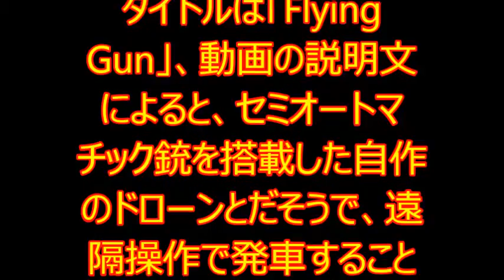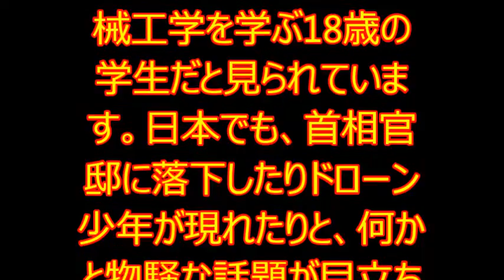アメリカでドローンに銃をつけて発砲する18歳が出現、大問題に yahooニュース＆エンタメ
アメリカでドローンに銃をつけて発砲する18歳が出現、大問題に

無料動画だけで全員稼がせます
こんにちは、廣田です。

業界初、無料動画だけで
全員稼がせる手法が公開されました。

ノウハウを公開している彼の実績は
３年間で７億円以上稼いでおり、

教え子に総額１億円以上稼がせていますので、
申し分ありません。

２４歳の大学中退者のノウハウコレクターも
２９歳の元歯科衛生士の女性も
４３歳の元ダメダメ営業マンの男性も
２８歳の借金まみれだった男性も

全員実績を出しています。
（動画に実名で顔出ししています）

さらに、今話題の
SNS自動集客ツール１９８００円相当を
無料でプレゼントしてくれます。

期間限定の公開なのでいますぐ
URLをクリックして無料で受け取っておいてください。

ちなみに動画をみて役に立たなかったら
３０００円もらえますので、
ノーリスクプチリターンは確定です。＾＾

しかも作ったのは18歳の学生…。

ドローンに銃を取り付けて4発の銃弾を発砲する14秒の動画がYoutubeに投稿され、世界中で物議を醸しています。発砲後、慣性によりドローンが後退していることからもその威力がうかがえますね。

タイトルは「Flying Gun」、動画の説明文によると、セミオートマチック銃を搭載した自作のドローンとだそうで、遠隔操作で発車することもできるそうです。7月10日にYouTubeに投稿され、現在210万回以上再生、コメントは1400件以上と注目が集まる中、米連邦航空局（FAA）は21日、このドローンが連邦航空規則などに違反していないかどうか調査を行っていると発表しました。

このドローンを作成して動画を投稿したのは、アメリカのコネティカット州クリントン出身の、機械工学を学ぶ18歳の学生だと見られています。日本でも、首相官邸に落下したりドローン少年が現れたりと、何かと物騒な話題が目立ちますが、こういう事例が出ることで一気に規制の動きが出るのは、なんともトホホな気持ちになります。

テクノロジーの発展と法整備の動きが相容れない状態は今後もずっと続くのでしょうね。もちろん、犯罪に応用されては困ります。

説明